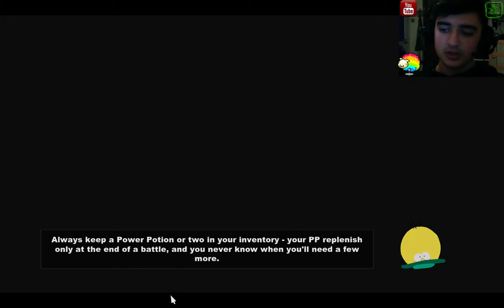South Park - The Stick of Truth Ep14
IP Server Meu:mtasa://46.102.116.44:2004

Skype-ul meu : david.cent50

Skype-ul lui vlad : vlad.ciornei2